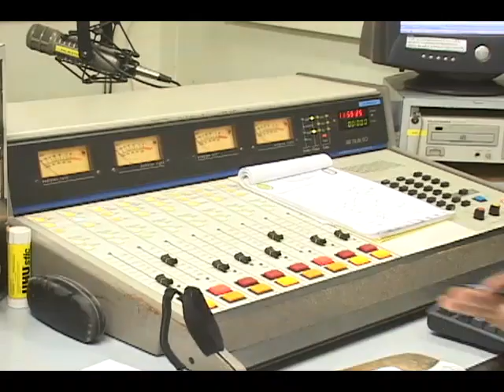You Just Got Served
Local journalist and talk show host Timothy Poleon has been slapped with three lawsuits and well known Journalist Rick Wayne thinks that there should be possible boycott of political meetings and government functions by the media in response to this latest development.
Legal action has been taken against Talk show host Timothy Poleon and Radio Caribbean International by National Security Minister -- Victor La Corbiniere, President of the Senate Claudius Francis and Minister for Tourism Lorne Theophilus.
The action was prompted by the broadcast of a story related to the alleged revocation of the US visas of former government Minister Richard Frederick. The story originated on the website Caribbean New Now.
DBS' Jason Hullingseed spoke to Rick Wayne and filed this report: